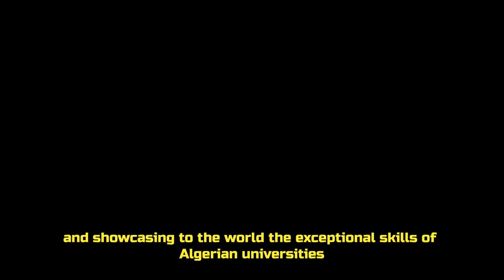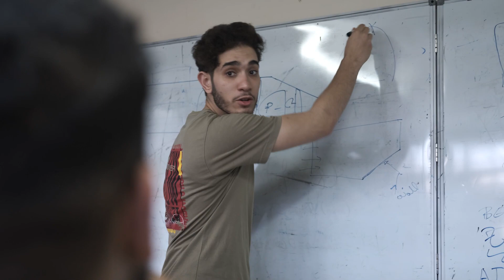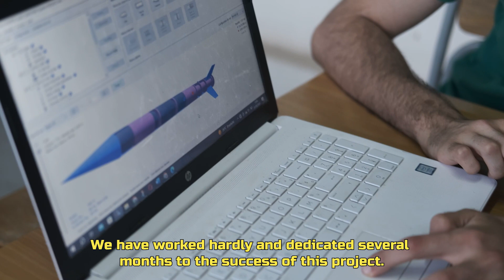Team 23 - The Atakor rocket from the SkyDz, the First Team from Algeria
Ecole Nationale Polytechnique d'Oran Maurice-Audin will be the first Algerian University to launch in the IREC and Spaceport America Cup.